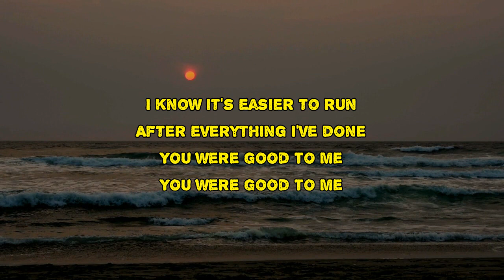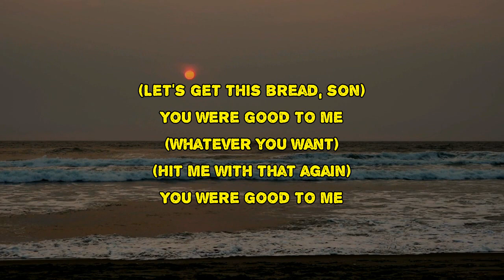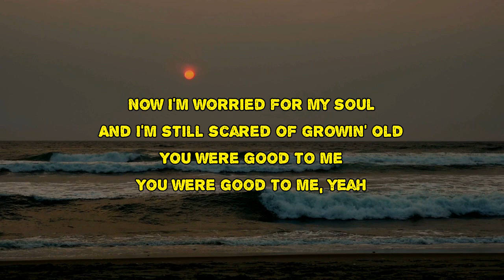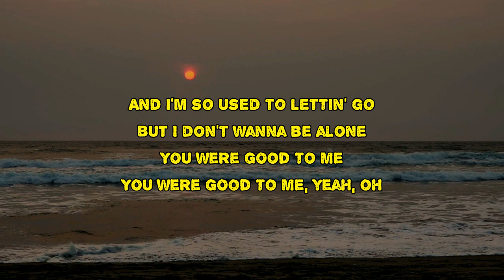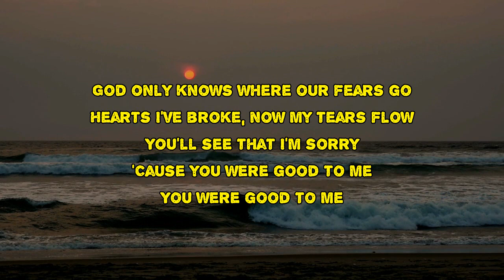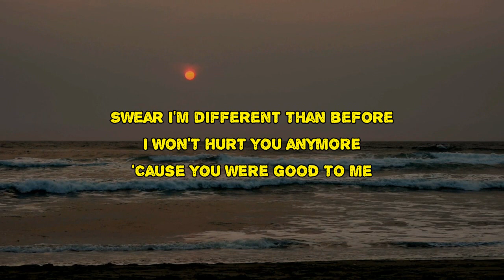Jeremy Zucker & Chelsea Cutler - you were good to me (Lyrics)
you were good to me by Jeremy Zucker & Chelsea Cutler
Album: How To Be Human

you were good to me Lyrics:

Lyin' isn't better than silence
Floatin', but I feel like I'm dyin'
Still, no matter where I go
At the end of every road
You were good to me
You were good to me, yeah
I know it's easier to run
After everything I've done
Leavin' isn't better than tryin'
Growin', but I'm just growin' tired
Now I'm worried for my soul
And I'm still scared of growin' old
And I'm so used to letting go
But I don't wanna be alone
You were good to me, yeah, oh
God only knows where our fears go
Hearts I've broke, now my tears flow
You'll see that I'm sorry
'Cause you were good to me
And now I'm closin' every door
'Cause I'm sick of wantin' more
Swear I'm different than before
I won't hurt you anymore